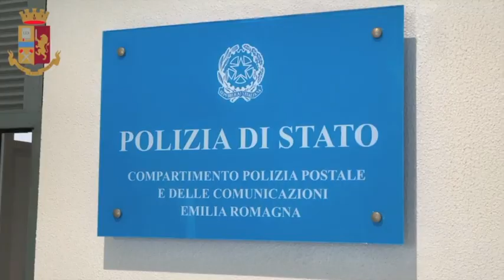Operazione "Safe social", 2.400 utenti truffati di cui 1.600 adolescenti: arrestati 5 persone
Sono giovani e giovanissimi internauti di tutta Italia, generalmente esperti utilizzatori della rete, le vittime di un'associazione per delinquere dell'hinterland milanese (Rozzano, Buccinasco, San Donato Milanese, Lacchiarella) che in un anno ha truffato oltre 250.000 euro. L'attività criminale, iniziata nel 2018 per proseguire sino al 2020, speculando anche sull'emergenza sanitaria che ha costretto alla chiusura numerosi esercizi commerciali al dettaglio, ha sfruttato l'uso massivo della rete per lo shopping online. Principali vittime delle truffe online sono stati i più giovani, costretti a trascorrere molte ore al giorno tra le mura domestiche